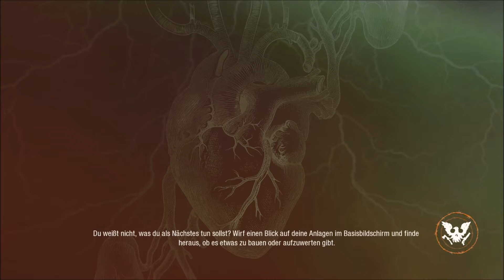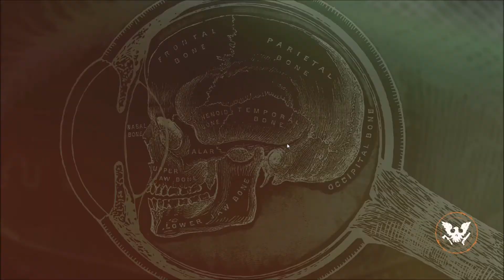State of Decay 2 🧟‍♀️S02E01 -Auf ein Neues meine Damen!- Adamantios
State of Decay 2 ist endlich da! Und das auf dem PC. Als Überlebenden Pärchen Carla und Jess versuchen wir uns in der Welt die wir in State of Decay bereits kennengelernt haben. Eine Welt am Rande des Abgrunds. Wo wir nicht nur den normalen Zombies entgegen sehen müssen, sondern auch noch verschiedene Mutationen! Vorallem dem Monster Namens Juggernaut.

State of Decay erschien im Jahre 2018 erstmal nur Exklusiv auf den Konsolen. Doch jetzt schaffte es diese Perle auch endlich auf den PC!

Adamantios#2965